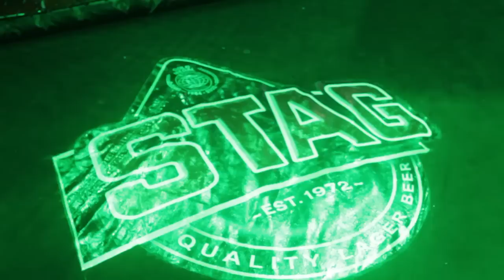CUFF 08 - Lutchmedial vs Frey - Promo